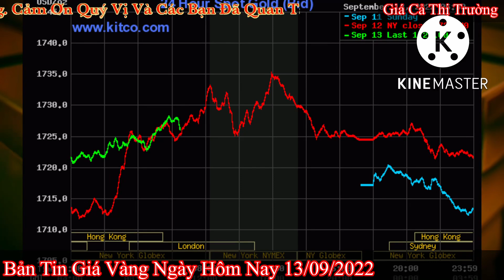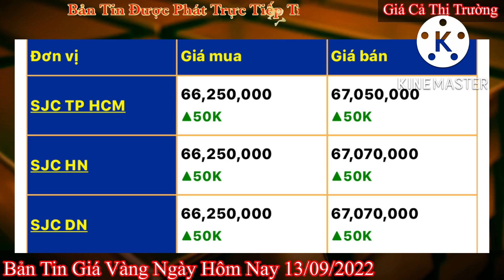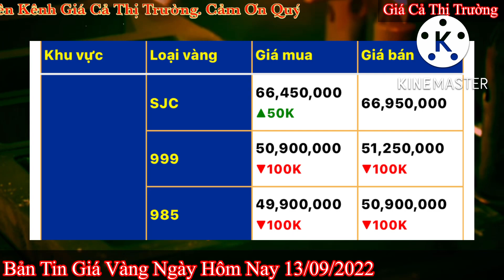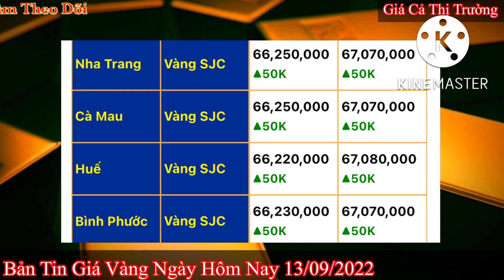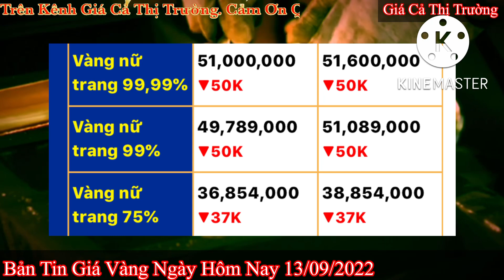Giá vàng hôm nay 9999 ngày 13/9/2022 | GIÁ VÀNG MỚI NHẤT || Bảng Giá Vàng SJC 9999 24K 18K 14K 10K